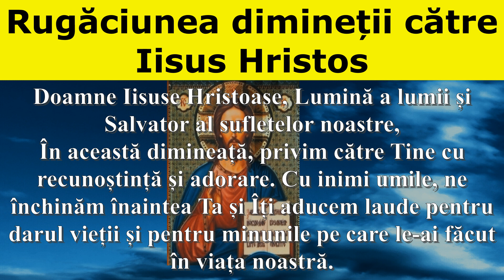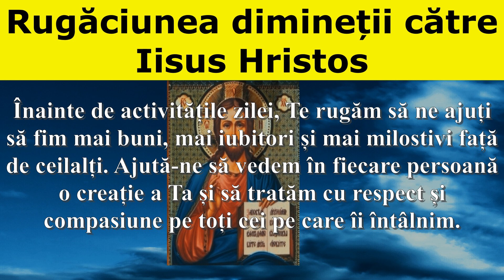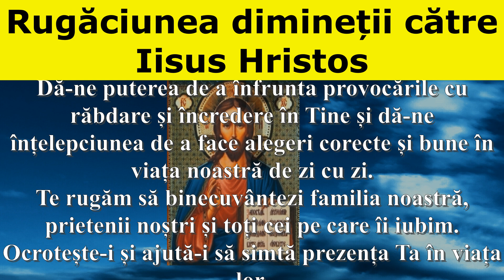Rugăciunea dimineții către Iisus Hristos - Lumină și Înțelepciune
Această rugăciune de dimineată ne aduce în prezența lui Iisus Hristos și ne ajută să ne începem ziua cu inimile pline de recunoștință, rugându-ne pentru îndrumare, înțelepciune și iubire în această nouă zi.